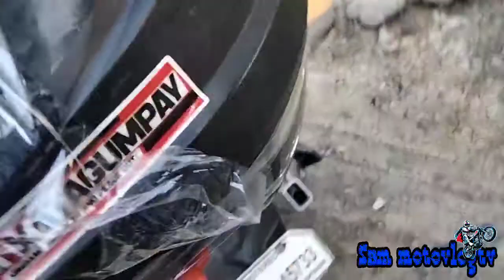Toktok rider Naplatan ng gulong sa c5 napakalayo ng tinulak. tara guys lets rescue❤️🇵🇭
We rides for a cause, to rescue and to saves life❤️

Inspired:
 Tech Ram | Pugong byahero | Val Santos Matubang | Raffy Tulfo | KaTagumpay | Reed | Jojo Alvasan | Kabusiness Official

Music backgroud by Kumusta ka aking Mahal/